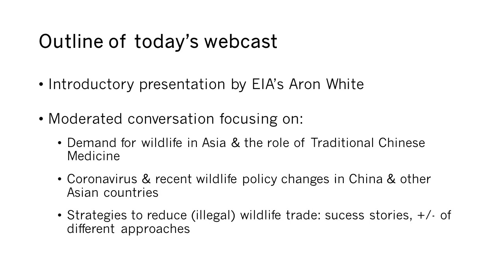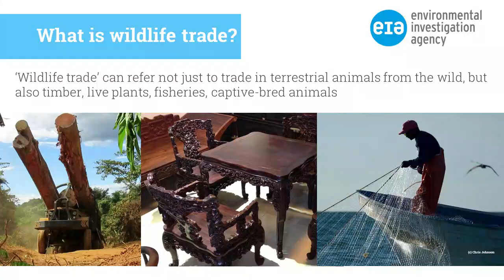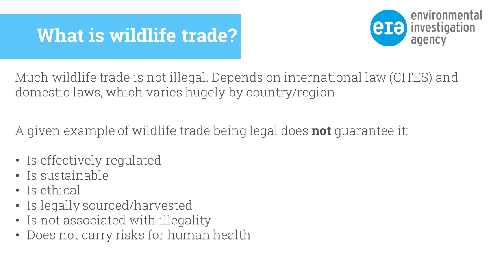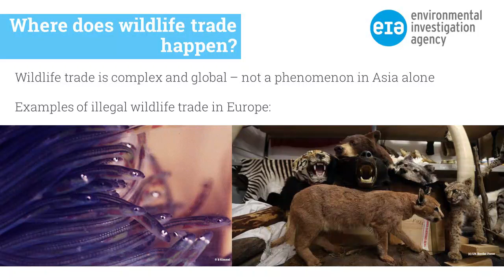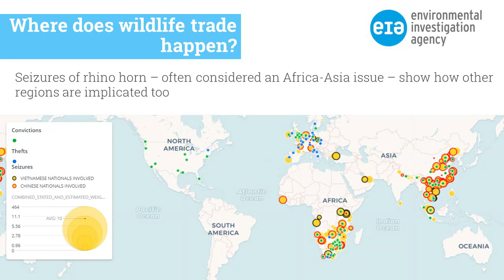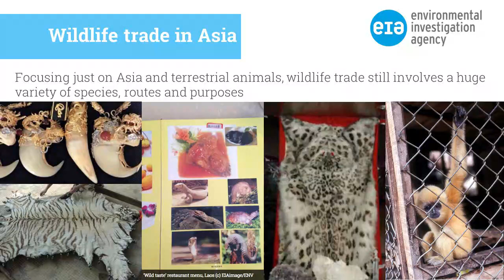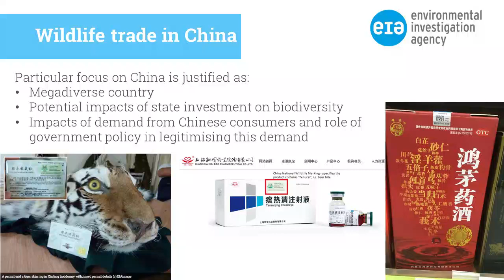Will Covid-19 Tame the Wildlife Trade?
September 1, 2020 — While we don’t know yet for sure how COVID-19 crossed from animals to humans, initial suggestions linking infections to bats and concern over future pandemic risks have triggered a renewed focus on the wildlife trade in China and other countries around the world. In this webcast, Environmental Investigation Agency’s (EIA) Aron White discusses this subject with Nadya Hutagalung, UN Environment goodwill ambassador; Lixin Huang, former president of the American College of Traditional Chinese Medicine; and Sarah H. Olson, associate director for epidemiology for the Wildlife Conservation Society (WCS) Health Program. This webcast was co-hosted by EIA. (56 min., 26 sec.)